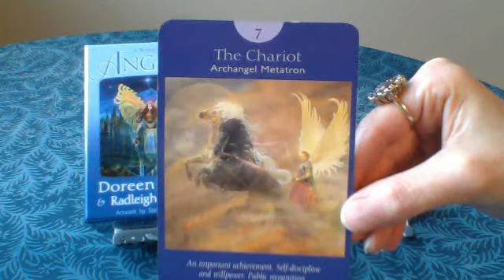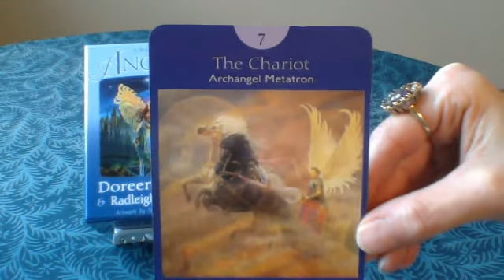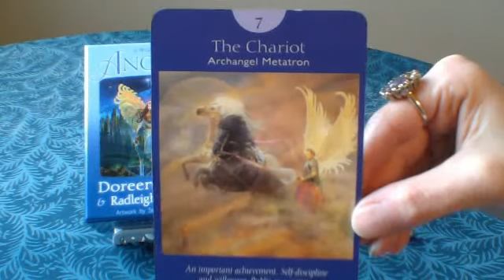The Chariot Card - A Video Description of the Chariot Card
| This Tarot Card video description was created by Rev. Colleen Lemma of Angel Messenger. This brief video provides a detailed description for the Tarot Card, The Chariot Card. For more information on Tarot Cards and to get Free Tarot Card Readings